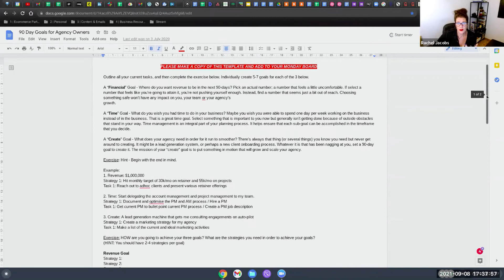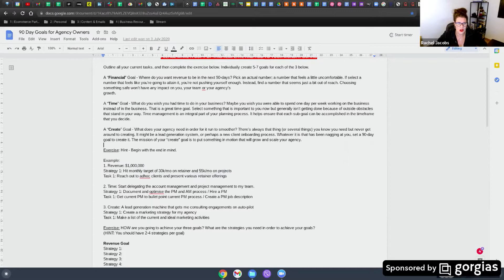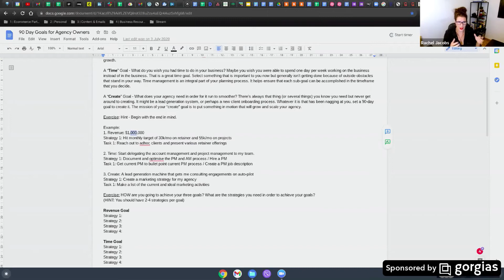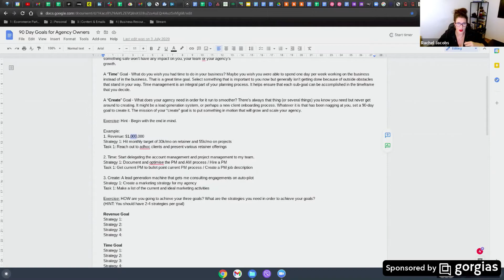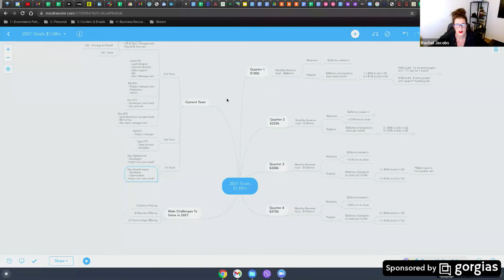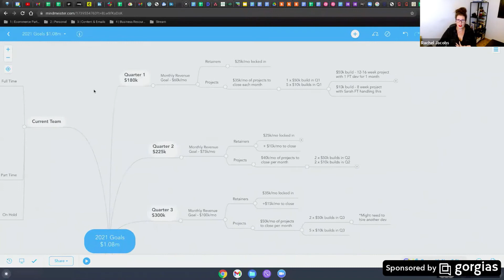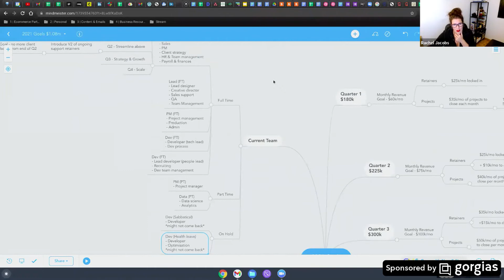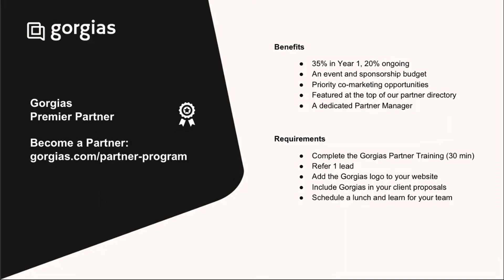Ecommerce Agency Owner Roundtable | Setting 90 Day Goals (September 2021)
I'm delighted to tell you a little bit more about my friends and sponsor of this roundtable - Gorgias. They are #1 rated Helpdesk for Shopify and have already assisted 5900+ businesses from all over the globe to boost their sales by organizing a seamless journey for their customers.